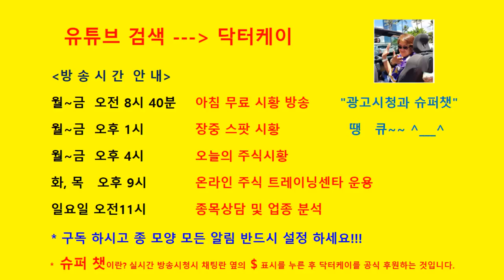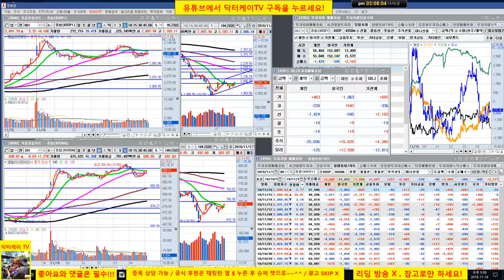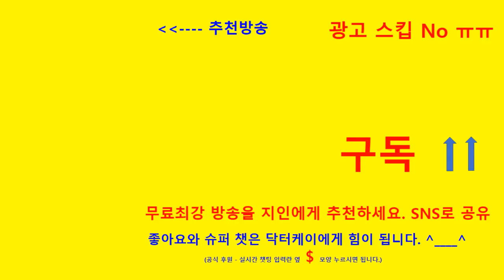= 닥터케이 TV =장중무료주식방송/181116/코스피 코스닥 반등중/포트폴리오 양호/셀트리온 매수 성공/조선주,바이오주 반등 제대로 진입